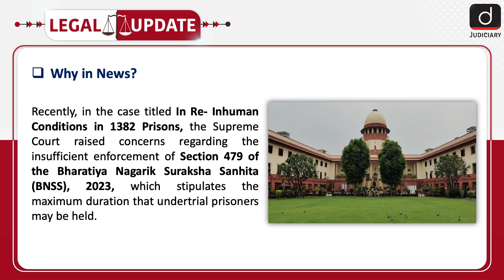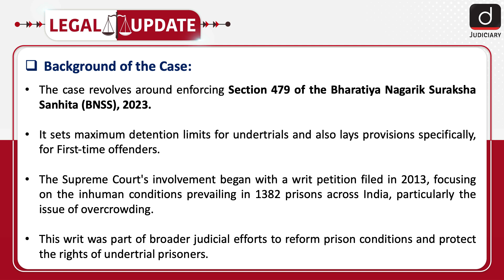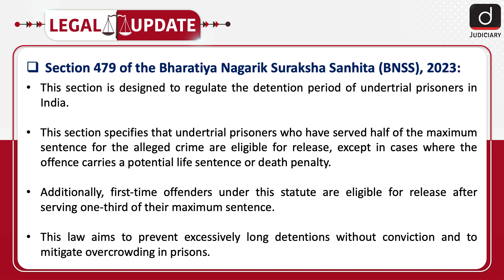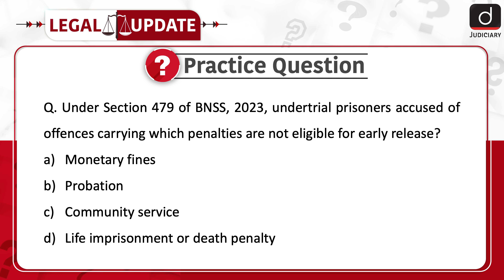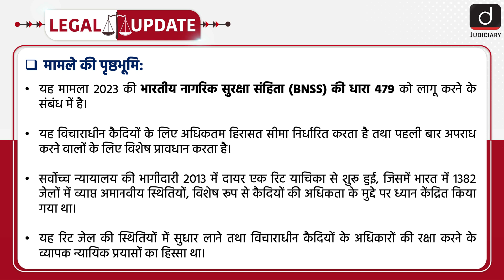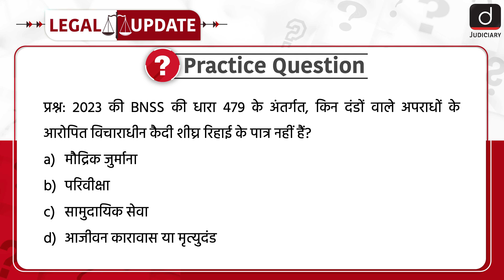Section 479 of the BNSS | Undertrial Prisoners | Supreme Court | Legal Update | Drishti Judiciary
To watch this topic in Hindi, skip to the timestamp of 03:34.

Welcome to Legal Update. Recently, in the case titled In Re- Inhuman Conditions in 1382 Prisons, the Supreme Court expressed worries about the inadequate implementation of Section 479 of the Bharatiya Nagarik Suraksha Sanhita (BNSS), 2023, which sets the maximum period that undertrial prisoners can be detained.